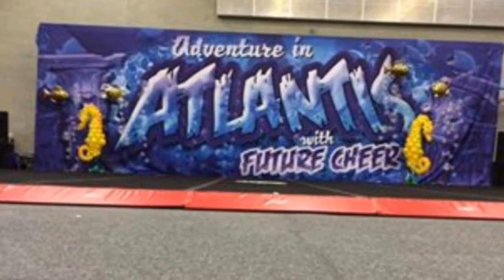FCInAtlantis-Supernova!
Pictures and videos from adventure in atlantic with future cheer an amazing day! Bring on Bournemouth!